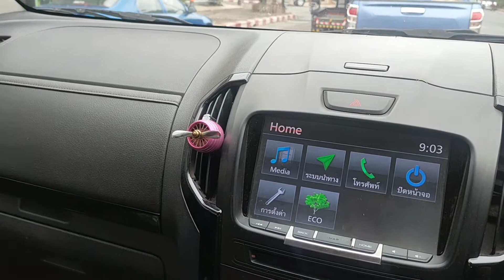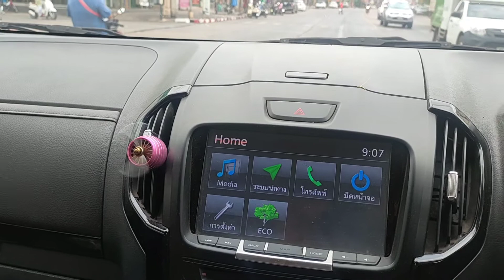แอร์ตันลมไม่แรง แก้ได้ด้วยตัวเอง